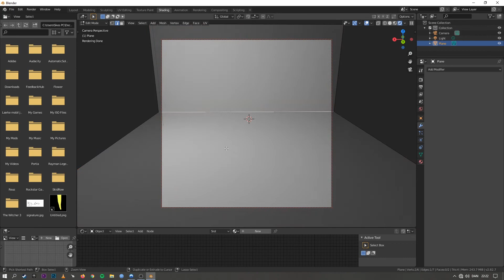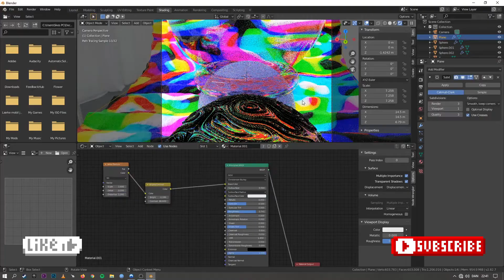Acid trip - Timelapse